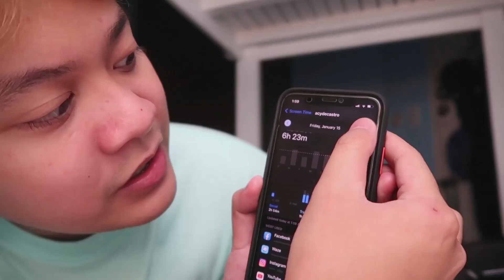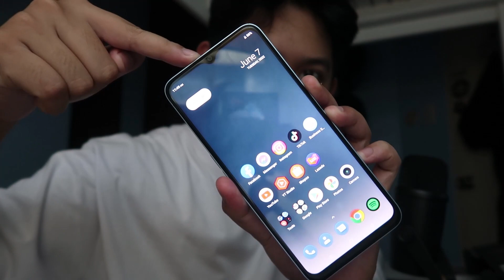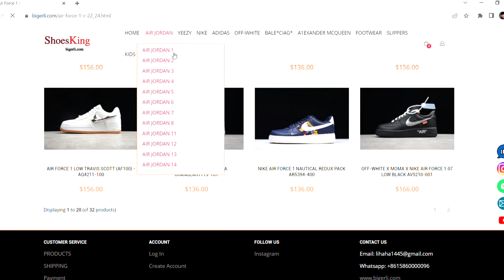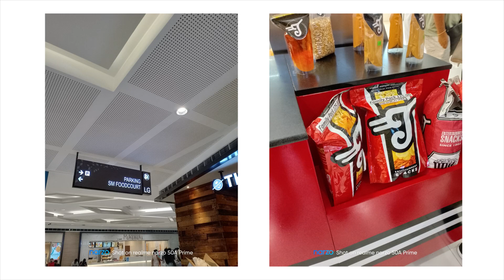realme narzo 50A Prime Review! (Philippines)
Camera: Canon G7X mkII & iPhone X